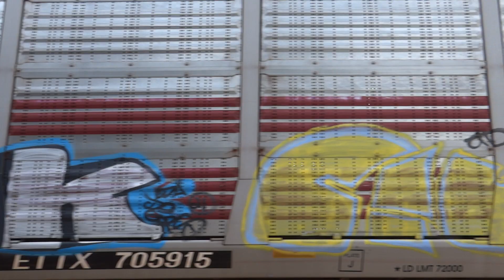The Cool Conductor in the Chessie Heritage Leads M216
The cool conductor is sitting in the new CSX Chessie System Heritage Unit as it leads the autorack train M216 eastbound through Laurel Station in Maryland.   Locomotives: CSX 1973(GE ES44AH, built 2012) & CSX 5318(GE ES40DC, built 2006).